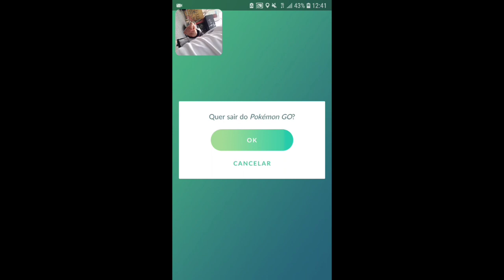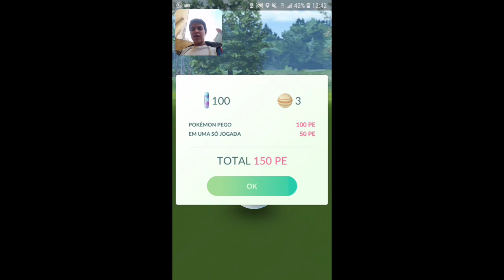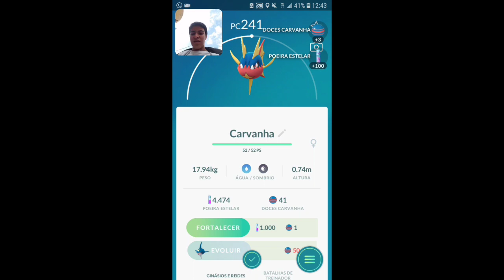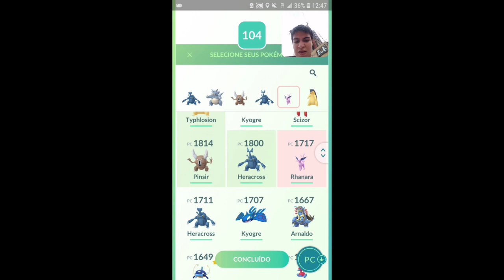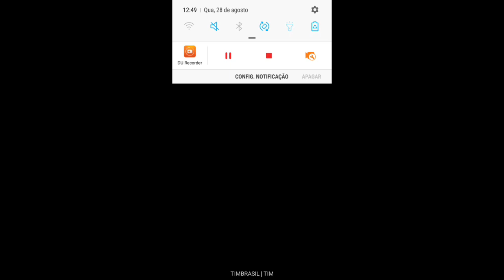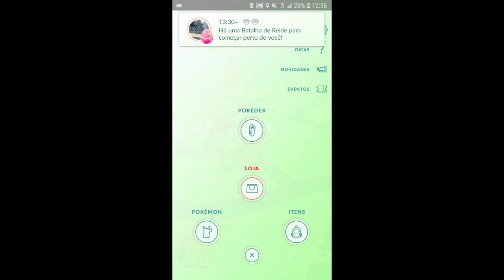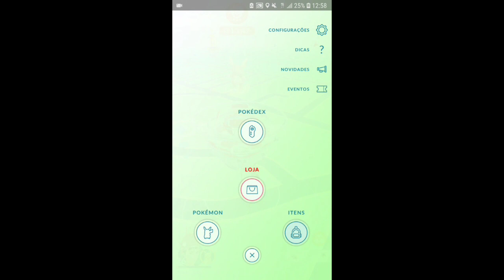A PIOR CAÇADA DO MUNDO,ENDER VS ALOLA RAICHU- POKEMON GO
Tags,só ignore
pokemon go fake gps,
pokemon go leon,
pokemon go dicas,
pokemon go 2019,
pokemon go edukof,
pokemon go ep 1,
pokemon go musica,
pokemon go apk,
pokemon go amenic,
pokemon go ao vivo,
pokemon go arceus,
pokemon go android,
pokemon go azelf,
pokemon go android 9,
pokemon go a cantada,
pokemon go atualização,
pokemon go amigos,
a pokemon go account,
a pokemon go cartoon,
a pokemon go hack for android,
a live pokemon go,
ataque ágil pokemon go,
pokemon go bot,
pokemon go brasil,
pokemon go br,
pokemon go bug,
pokemon go bot 2019,
pokemon go bot android,
pokemon go bruno,
pokemon go battle,
pokemon go ban,
pokemon go como jogar,
pokemon go codigo promocional 2019,
pokemon go cdn,
pokemon go coisa de nerd 1,
pokemon go canal,
pokemon go charizard,
pokemon go coisa de nerd,
pokemon go como evoluir eevee,
pokemon go casal de nerd,
pokemon go como andar parado 2019,
pokemon go hack moto c,
pokemon go dragonite,
pokemon go dicas 2019,
pokemon go download,
pokemon go deoxys,
pokemon go dialga,
pokemon go darkrai,
pokemon go dinheiro,
pokemon go dpad,
pokemon gold,
pokemon go eevee,
pokemon go evolution,
pokemon go evolução,
pokemon go evento,
pokemon go evoluções,
pokemon go evoluindo,
pokemon go entei,
pokemon go equipe rocket,
pokemon go é do mal,
pokemon go é de deus,
pokemon go é perigoso,
pokemon go é compativel com qual android,
pokemon go não é compativel,
pokemon go não é possivel autenticar,
pokemon go nao é compativel com meu celular,
o'que é iv pokemon go,
pokemon go fly gps,
pokemon go fest,
pokemon go felipe neto,
pokemon go fake gps pc,
pokemon go fgl pro,
pokemon go fly gps 2019,
pokemon go filme,
pokemon go gps,
pokemon go gameplay,
pokemon go ginasio,
pokemon go gps fake,
pokemon go groudon,
pokemon go greninja,
pokemon go giratina,
pokemon go google fit,
pokemon go gba,
pokemon go glaceon,
pokemon go 5g,
pokemon go hack android,
pokemon go hack 2019 ios,
pokemon go hacks,
pokemon go hack 2019 android,
pokemon go ho oh,
pokemon go hack apk download android 2019,
pokemon go hagazo,
pokemon go hack download,
pokemon go inicio,
pokemon go iv,
pokemon go ios,
pokemon go iniciante,
pokemon go ibirapuera,
pokemon go incenso,
pokemon go ios 2019,
pokemon go infernape,
pokemon go in real life,
i pokemon go remix,
pokemon go jogo,
pokemon go jirachi,
pokemon go jeff,
pokemon go japão,
pokemon go juaum,
pokemon go jvnq,
pokemon go joystick 2019,
pokemon go jean l,
pokemon go jornal,
pokemon go kyogre,
pokemon go kazzio,
pokemon go kabuto,
pokemon go koffing,
pokemon go koffing shiny,
pokemon go kyogre 100,
pokemon go koplayer 2019,
pokemon go kadabra,
pokemon go kyogre best moveset,
pokemon go kazzio 1,
pokemon go hack ios,
pokemon go lendarios,
pokemon go live,
pokemon go lucario,
pokemon go luba,
pokemon go lugia,
pokemon go latios,
pokemon go leon 1,
pokemon go latias,
pokemon go lapras,
pokemon go mod,
pokemon go mod apk,
pokemon go mew,
pokemon go mapa